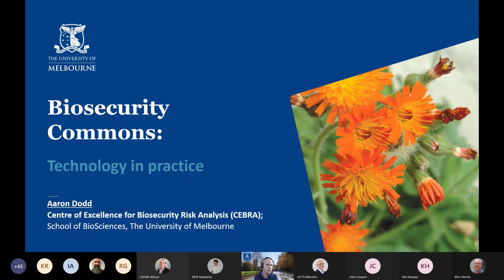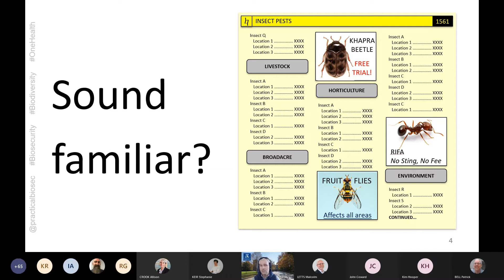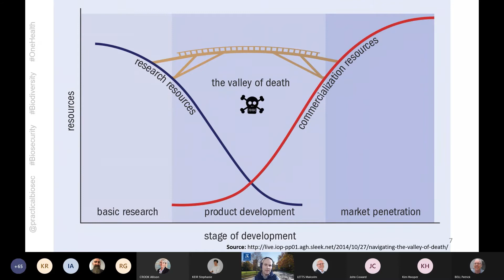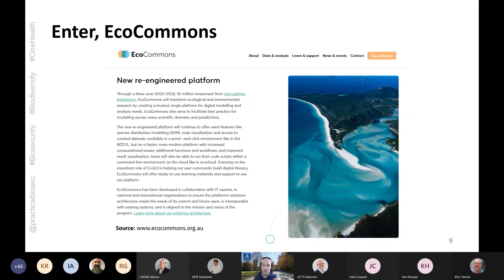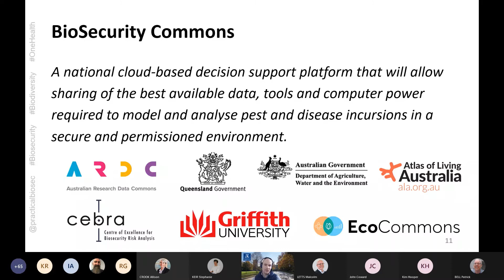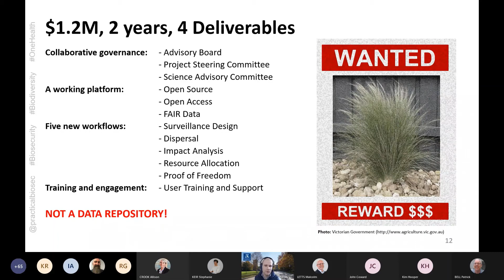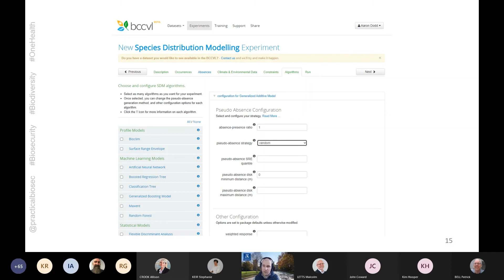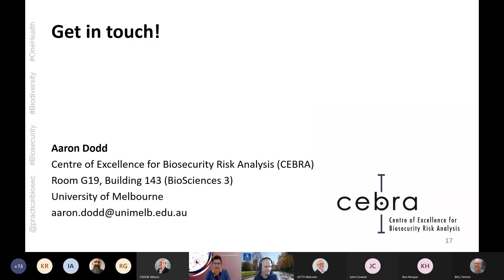The future of technology in action – Biosecurity Commons. Aaron Dodd.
Biosecurity Partners Forum 2021. Aaron Dodd, CEBRA/University of Melbourne